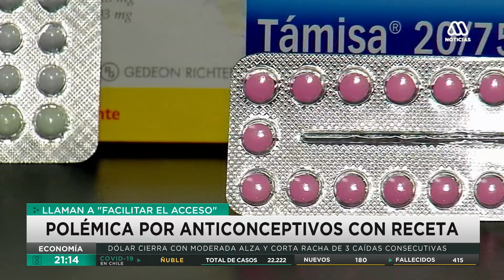Polémica por solicitud de receta medica para adquirir anticonceptivos